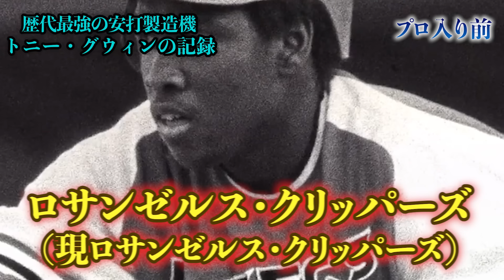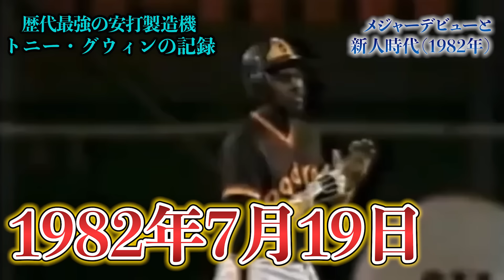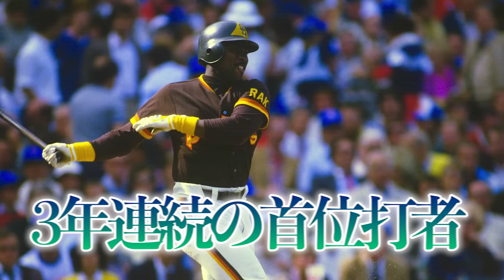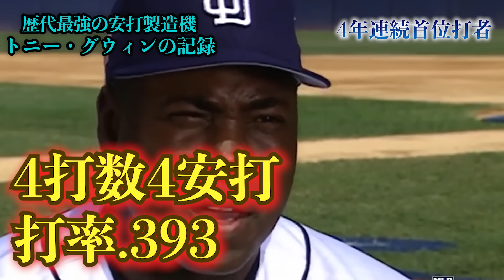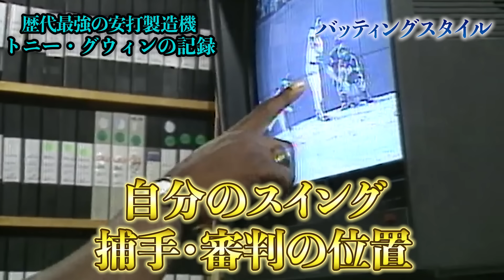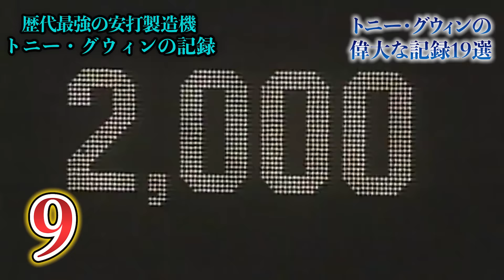【驚愕】歴代最強の安打製造機トニー・グウィンの記録がヤバい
今回の動画では、歴代最強クラスの安打製造機といわれる、トニー・グウィンを紹介します。

あらすじ
0:28　プロ入り前
2:11　メジャーデビューと新人時代
2:54　初の首位打者
4:05　３年連続首位打者
6:16　４年連続首位打者
14:50　バッティングスタイル
17:07　守備走塁技術
18:24　イチローを遥かに下回る三振の少なさ
20:40　トニー・グウィンの偉大な記録19選

※この動画は、過去に起きた事件から、現代でも起こりうる事故の危険性を訴えるための情報の伝達を目的としており、視聴者に衝撃を与えて扇動する目的はございません。